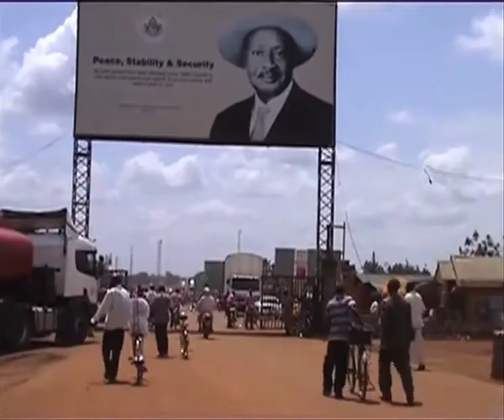Non Tariff Trade Barriers: Weigh Bridges.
Weigh-bridges are still proving to be a key barrier to trade within the region. The business community asserts that much as good effort has been put into reducing them, their number is still higher than the projected target by the East African heads of state.